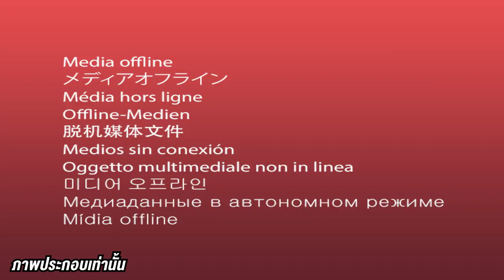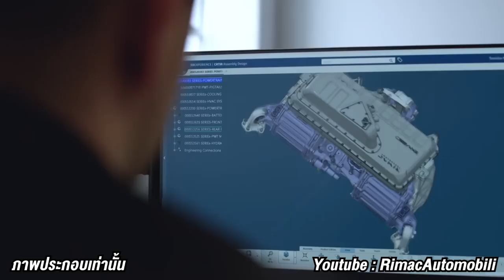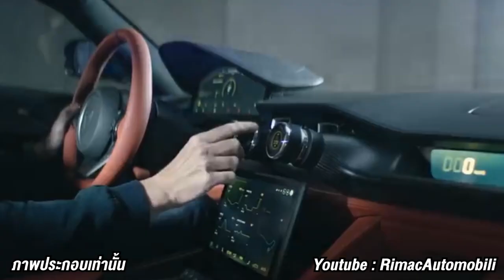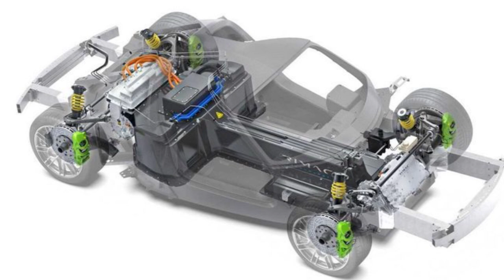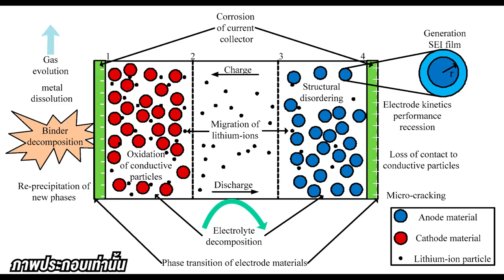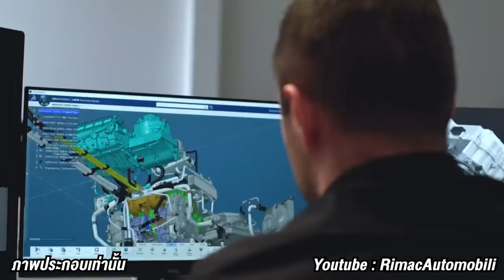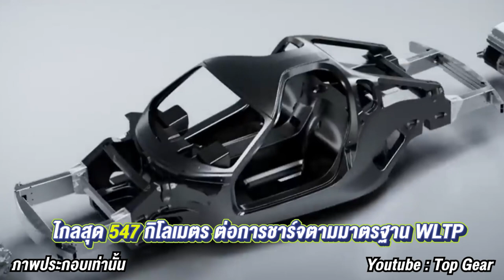RIMAC NEVERA 1,914 แรงม้า รถไฟฟ้าที่ว่ากันว่า..แรงที่สุดในโลก!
RIMAC NEVERA 1,914แรงม้า รถไฟฟ้าที่ว่ากันว่า..แรงที่สุดในโลก!